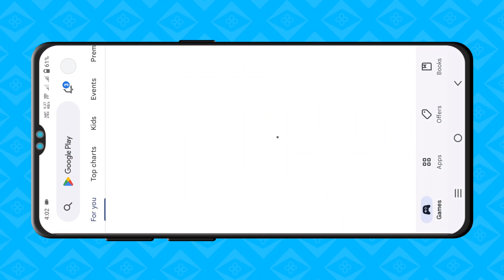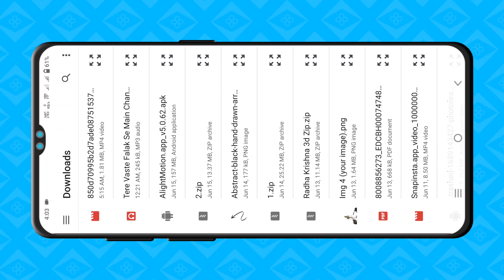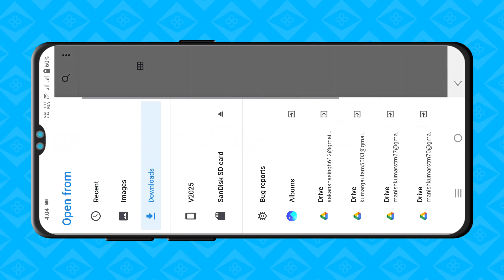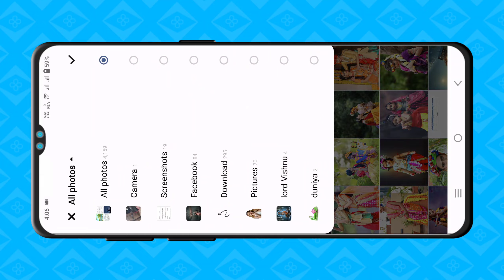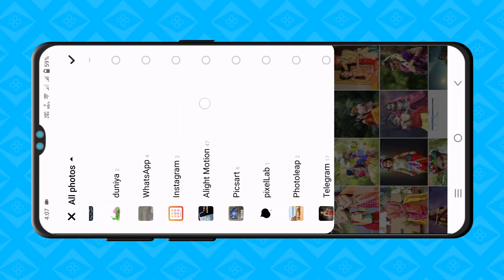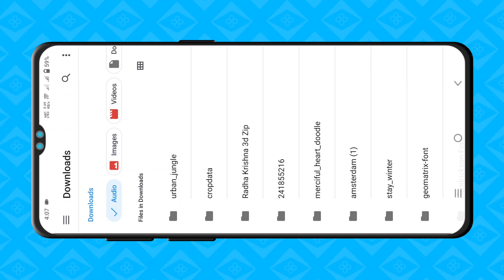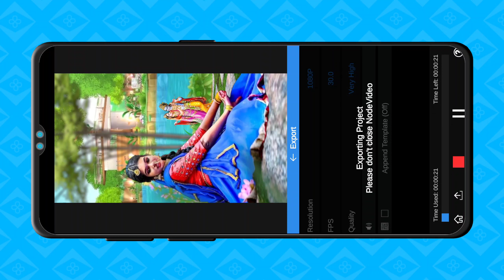Reels Radha Krishna Status Editing | Shorts Video Kaise Banaye | Node Video viral short editing